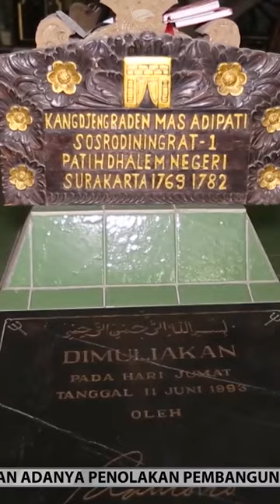Kuburan Menjadi Alternatif lain Belajar Sejarah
Di masa yang mempermudah masyarakat dalam berinteraksi dan bertemu dengan orang yang memiliki hobi yang sama, mereka pun memutuskan untuk membentuk sebuah komunitas atau perkumpulan secara online. Di saat hobi maupun pengalaman yang dimiliki dibagikan kepada masyarakat luas, terjadilah interaksi, bahkan hal yang tidak terpikirkan sebelumnya pun bisa terjadi.